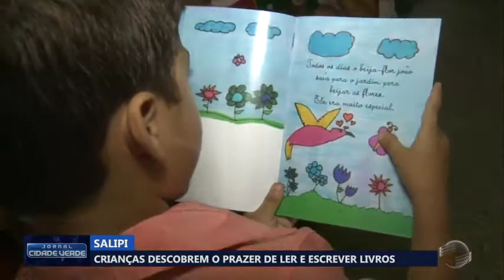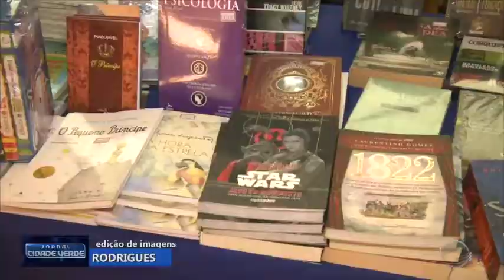No Salipi, crianças descobrem o prazer de ler e escrever livros